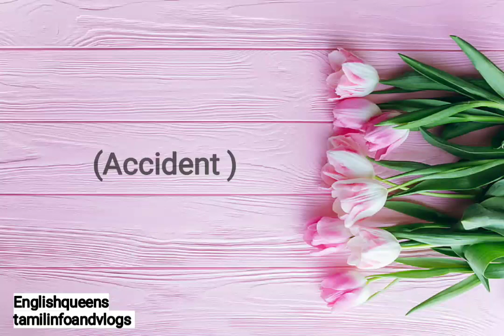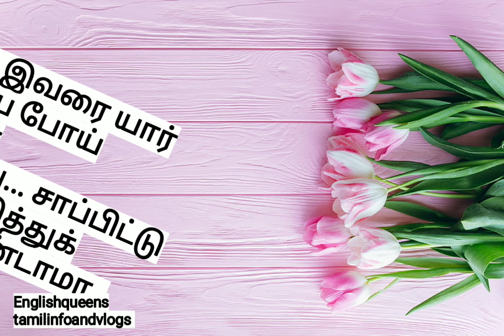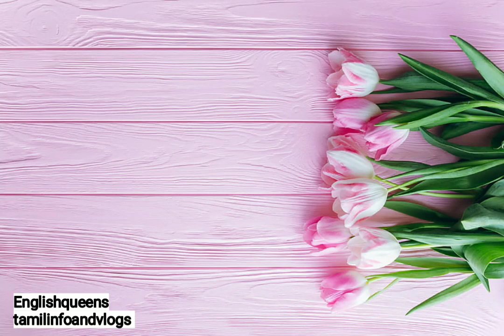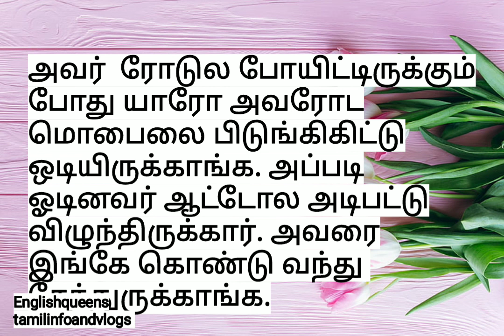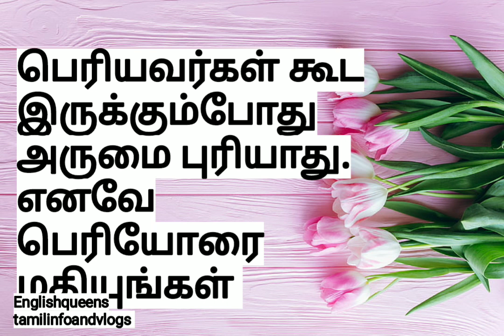Accident/ ஆக்ஸிடென்ட் / தமிழ் சிறுகதை / Short Stories in Tamil